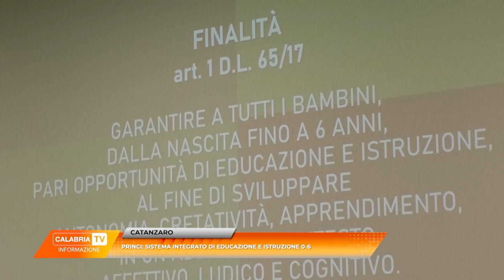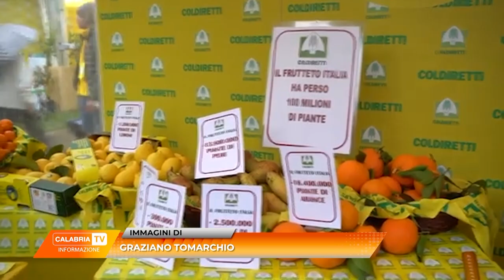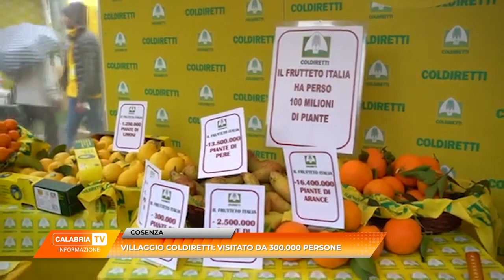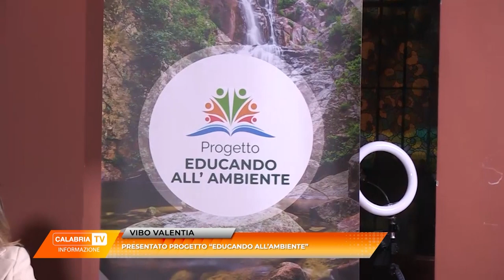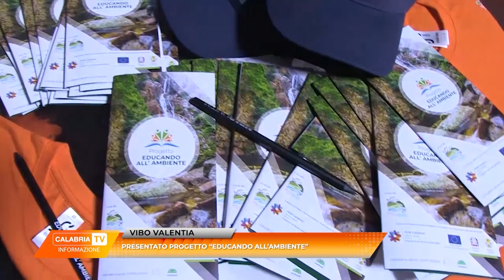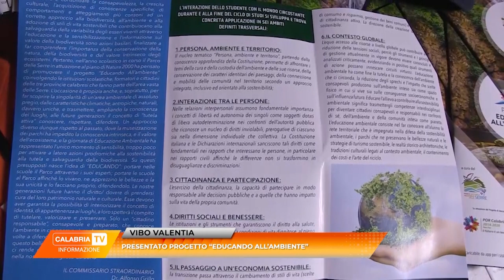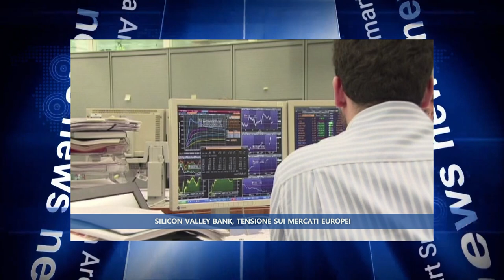TG 13 MARZO 2023